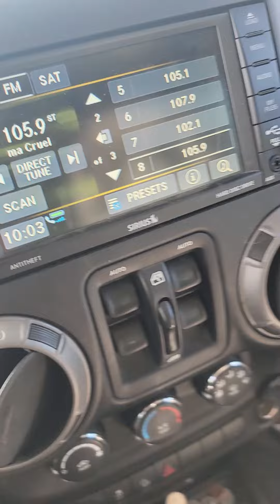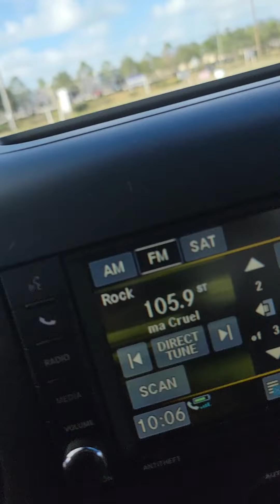Thousand Trails Orlando check in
Checking in at Thousand Trails Orlando